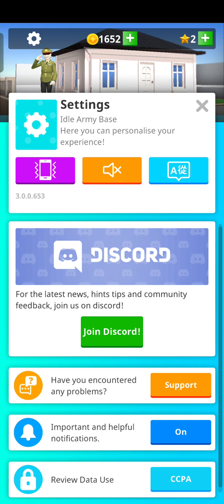idal military gameplay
offline games
mobile games
online games
Android games
simulator games
battle games
battlefield games
bus games
car games
world war games
open world games
racing games
survival
military games
off-road games
bike games